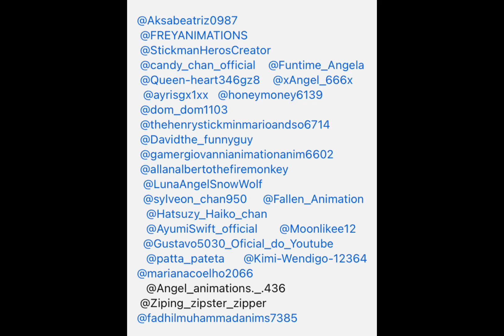I’m can’t think about should I subscribe them or not i can’t ever think about it